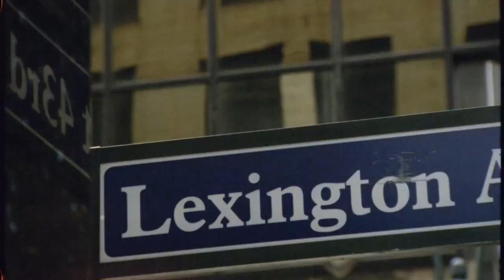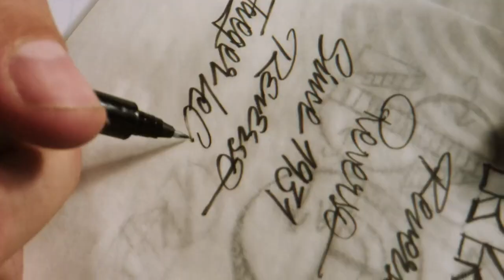Jaeger-LeCoultre | Made of Makers - Alex Trochut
Luxury Swiss watch brand Jaeger-LeCoultre and global production company Residency Content in collaboration with their Paris based Partners, Players Paris, have revealed the first instalment of their Made of Makers series. A unique programme presenting exclusive new creative collaborations with a community of international artists, the first of the Made of Makers series is a trio of 60” films spotlighting Brooklyn-based, Barcelona native illustrator and typographer, Alex Trochut.

An ode to New York City creatives, the Made of Makers series offers an exciting opportunity to meet the artists featured and gain a unique insight into their artistic impulses. Directed by Benny Nicholas with executive producer Gaetan Rousseau, the first film in the series focuses on Alex’s passion for his craft, which he inherited from his grandfather who was a successful typographer in the 1940s. Harnessing the legacy of his heritage to express the present and future in new creative ways, Alex is inspired by the way letters are able to communicate visually beyond their meaning.

Unifying the art deco style and the craft of clockmaking to reflect the aesthetic of Jaeger-LeCoultre, the films seamlessly blend Alex’s style of typography with the breathtaking imagery of New York. Director Benny Nichols used a 16mm Arri-s camera with a swivelling turret as a direct response to Jaeger-LeCoultre’s unique watch design that sees the watch face reverse front to back. Looking to avoid a static approach, the swivelling turret allowed the team to travel through space and cut between scenes mid-spin - landing the viewers in entirely new settings each time.

Reflecting the mutable and shape-shifting complexity of Alex’s typography, the films have a travelling quality that's set against Alex’s intensive studio practice and his love for New York City, a visual playground where creative freedom is limitless.

Benny Nicholas, director at Residency Content, comments: “Jaeger-LeCoultre wanted to get into the mind of Alex Trochut and visualise what fueled his creative process. This was an exciting opportunity to meet the artist, discuss his artistic impulses, and link those ideas to a series of visual motifs seen in the film. It turns out that NYC is teeming with art deco architecture and typography. As a result, in the edit room it was easy to trace the parallels from the artist's desk to the city that fuels his creativity.”

This professional campaign titled 'Made of Makers - Alex Trochut' was published in United States in November, 2022. It was created for the brand: Jaeger-LeCoultre, by ad agency: Residency Content.

Credits
Director: Benny Nicholas
Executive Producer: Gaetan Rousseau
Producer: Codie Lagotte
DP: Andrew Zeller
Starring: Alex Trochut
Produced by Residency Content in collaboration with Players Paris